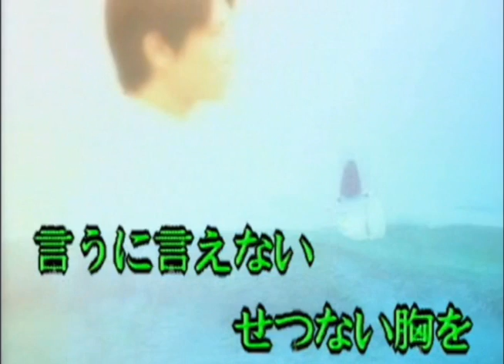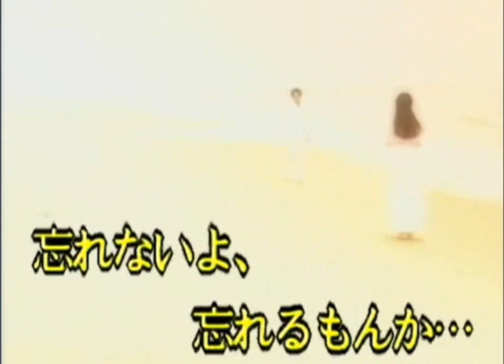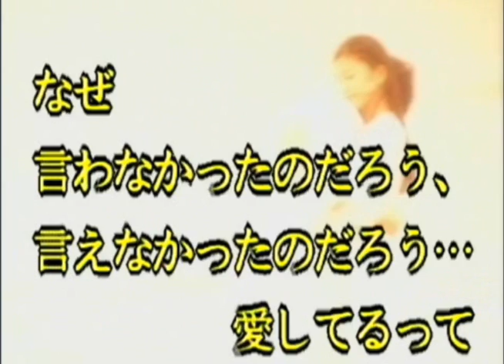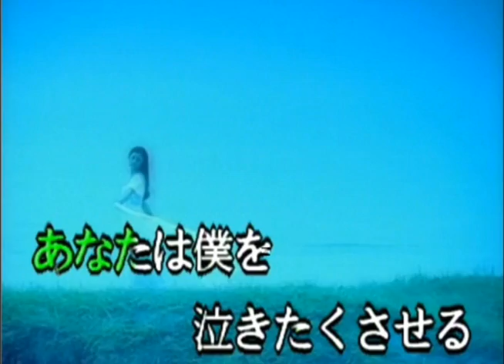白い制服 milkye326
橋幸夫さん　白い制服ですが、台詞を聴いてると歯が浮きますので、お気をつけを・・・・('_`)ウゥ